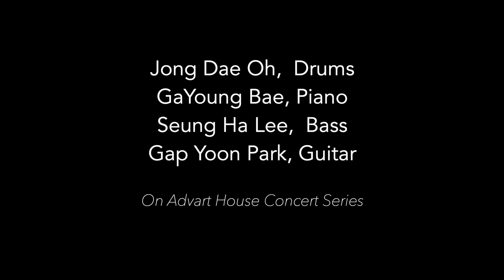오종대 쿼텟 Jong Dae Oh Quartet - Lullaby | House Concert @ Advart Place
JongdaeOh 오종대 (Drums)
GaYoungBae 배가영 (Piano)
SeungHaLee 이승하 (Bass)
GapYoonPark 박갑윤 (Guitar)

producer: JongHaChoi 최종하
Video: JongHaChoi 최종하
Audio: SooYoungLee 이수영
Editing: SooYoungLee 이수영